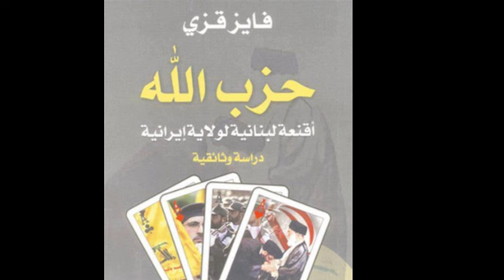كتاب حزب الله 3 أقنعة لبنانية لولاية إيرانية. دراسة وثائقية. فايز قزي . مناقشة الوثيقة